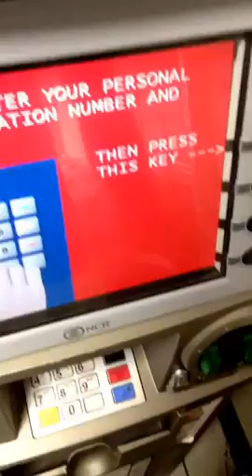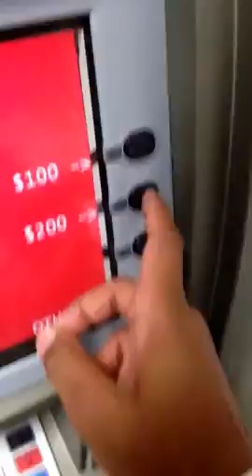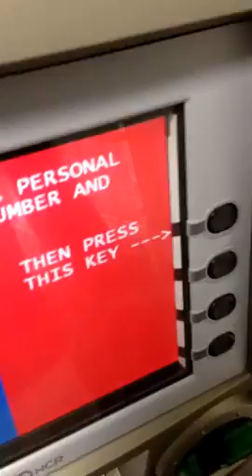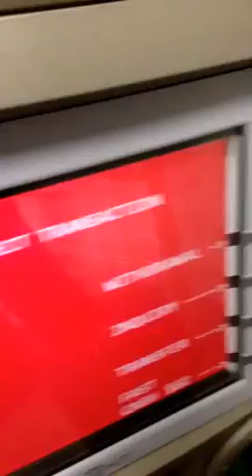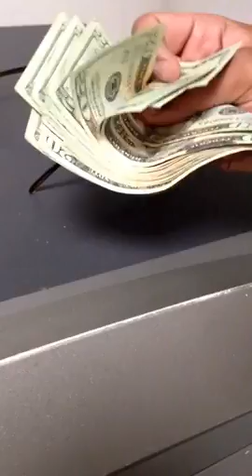WakeUp Now ATM Withdrawl - PROOF- Real People- WakeUpNowProof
TURN $100 into $600-$2,000 Every Month RESIDUAL MONEY. Its NEVER been EASIER. Save Money While You Make Money!
Wake Up Now. Get their Money START TODAY!

Learn How People all around the WORLD are Turning $100 into $600-$2,000 Every Month. While Saving Money on Air Fair, Traveling, Phone Bills, Taxes, and MORE. BEST COMPANY TO MAKE MONEY EVERRR!

What is a Network Marketing Company? Companies like Walmart & BestBuy spend billions a year on Advertisements to be on TV, Billboards, Radio ADs & more. Network Marketing companies skip the middle man & pay the customers to enjoy the product. You enjoy wake up now and share your experience with others to be paid simple!

Enjoy products like Vacations Discounts
Identity Protection
Grocery & Restaurant Discounts
Tax Bot to start running your business
& more !!!

Imagine a Groupon or Amazon imagine enrolling people free into those companies & every time they shopped you got paid? Sounds good Right Wake up now offers discounts up to 80% on things you buy everyday anyway & cash back! When people shop as customers under you then you get paid!

You get all these benefits & more for $100 a month! Once you get three you no longer pay the monthly auto-ship. Once your three each get three you earn $600 a MONTH! Even if you get twelve yourself you can literally put three under yourself, three under them helping them get free & earning you $600 a month